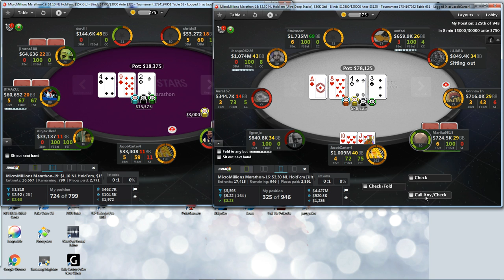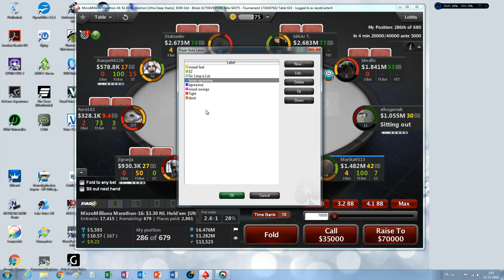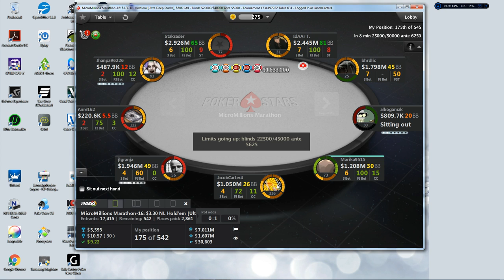The Highlight: Tournament Play Theory (s1e5)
Now the interesting part of poker theory about playing multi table tourneys!

Audio: MIT 15.S50 Poker Theory and Analysis, IAP 2015